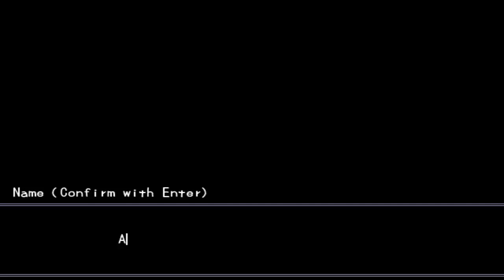Creepy toilet spirit and Locker Zombie :- | Misao Part 1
Misao Part 1